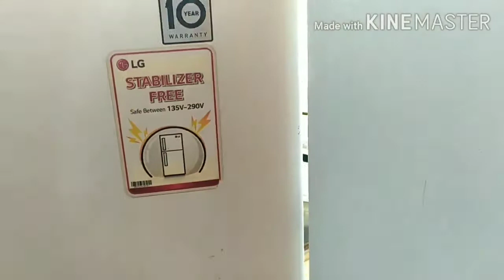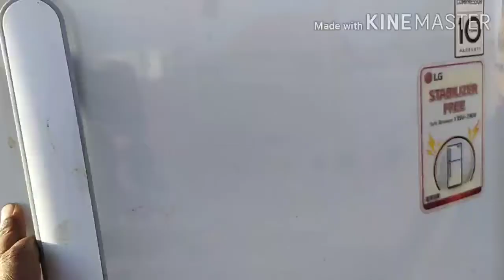Fridge se ice kese nikale | Fridge se ice Nekalne ka West tarika | how to remove ice on fridge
Pichhle video me mene bataya hai ki
Fridge se ice nikalte samay savdhaiya rakhe
Is video me me ham Aap ko batayenge ki kya kya nuksan hota hai

Air conditioner
Washing machine

Work Everyone